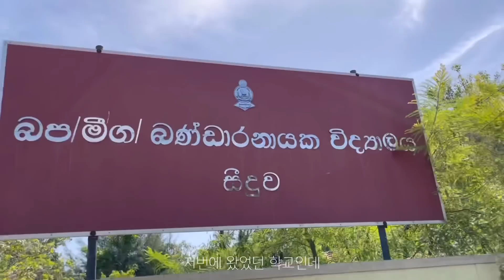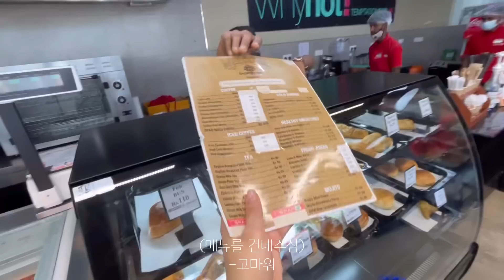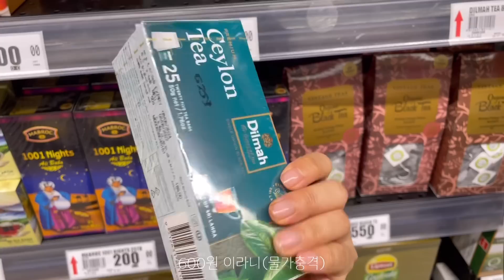🇱🇰물가폭락한 스리랑카에서 하루보내기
안녕하세요 헤더입니다 🫶🏻
오늘은 스리랑카에 다녀왔습니다!
국가부도 사태로 상황이 많이 어렵다고 하는데 밝은 사람들의 모습에 감동받고 돌아온 🥺 승무원 브이로그입니다 ღ